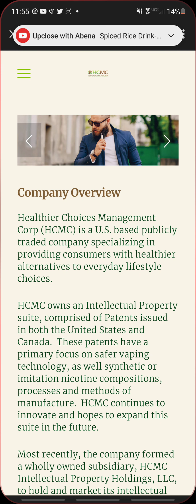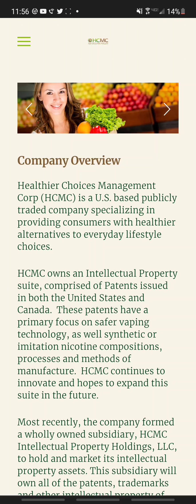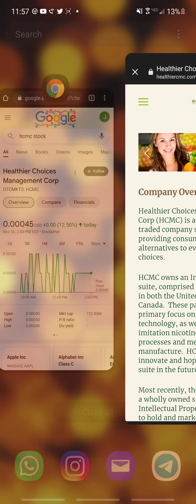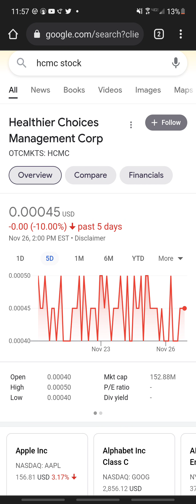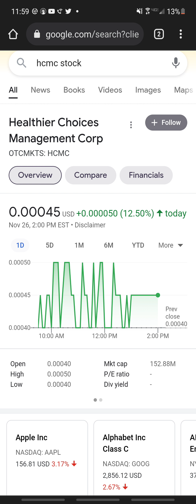SHOULD YOU BUY HCMC STOCK/ PRICE UPDATE